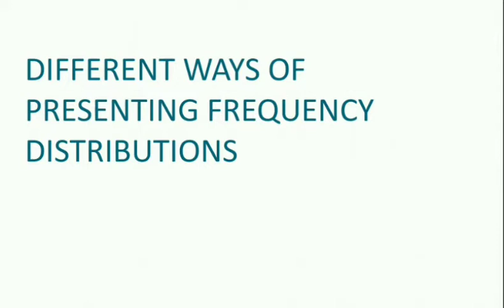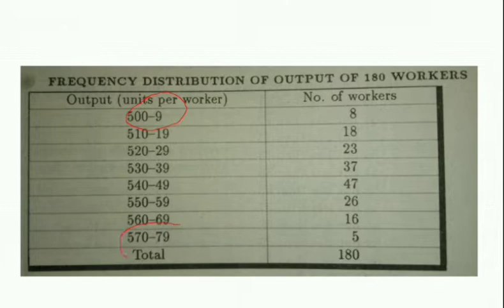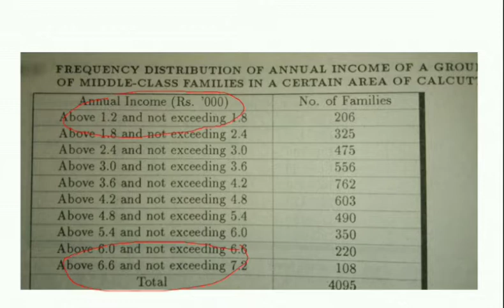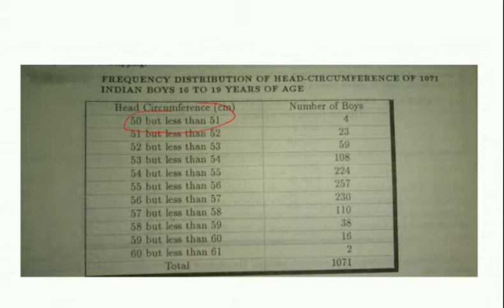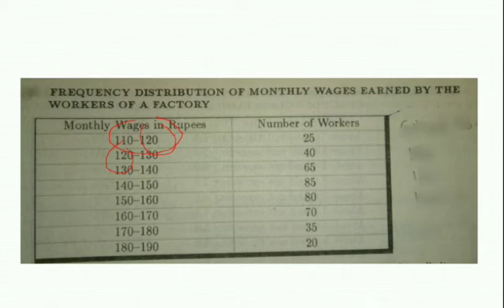Different ways of presenting frequency distribution